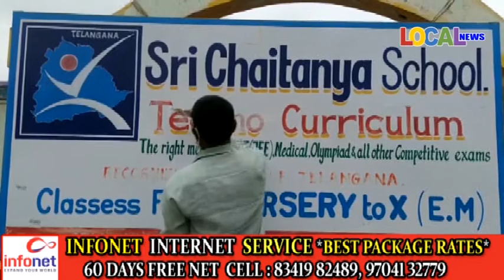పుస్తకాలపై పాఠశాల పేరు ముద్రణ చట్టవిరుద్దం